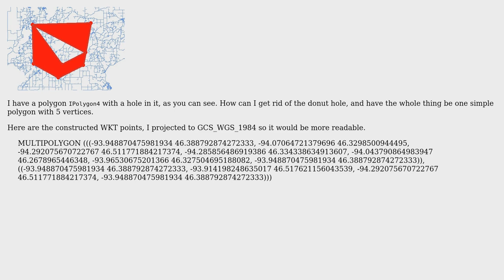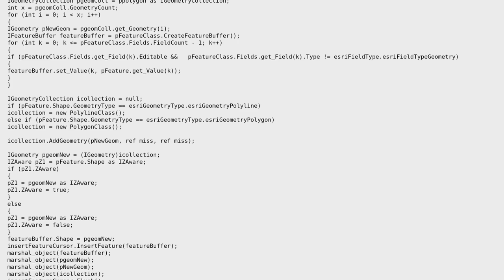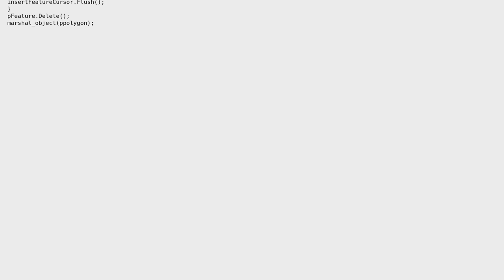GIS: How to programmatically remove a donut hole from Polygon in arcobjects? (2 Solutions!!)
GIS: How to programmatically remove a donut hole from Polygon in arcobjects?

With thanks & praise to God, and with thanks to the many people who have made this project possible! | Content (except music & images) licensed under CC BY-SA | Music | Images & others | With thanks to user patrick user Oyvind user nickves user mayank Chaturved user artwork21 and the Stack Exchange Network Trademarks are property of their respective owners. You are responsible for your own actions.